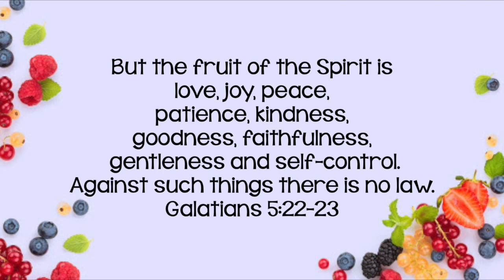Fruit of the Spirit - Faithfulness, Gentleness & Self-Control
Kingdom Kids video for May 18-24